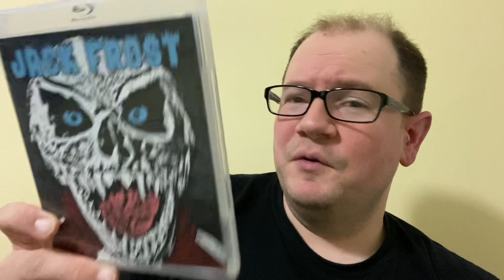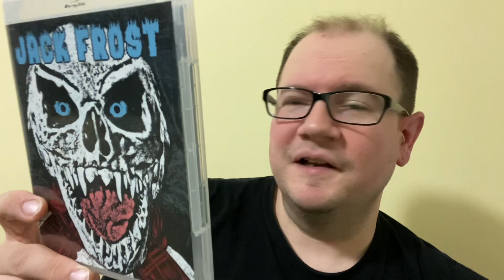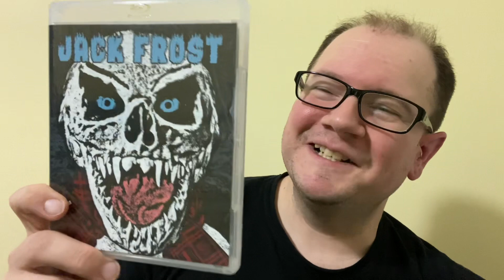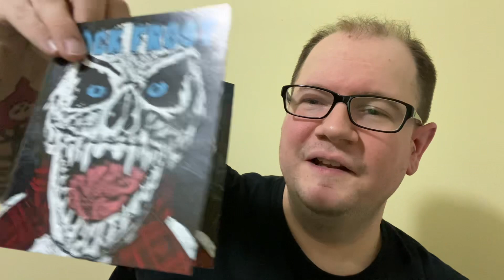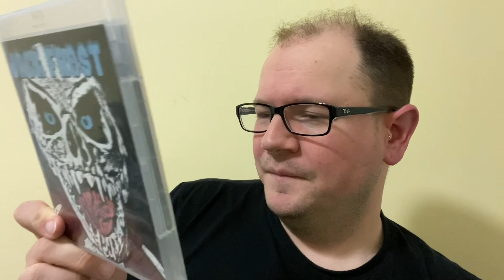My Christmas Horror Challenge: Day 15 - Jack Frost (1996) 12/9/2022